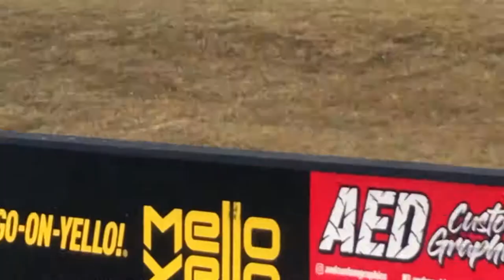THE SHAKEDOWN NATIONALS 2019!!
Some crazy racing that took place at the Inaugural Shakedown Nationals at Virginia Motorsports Park.